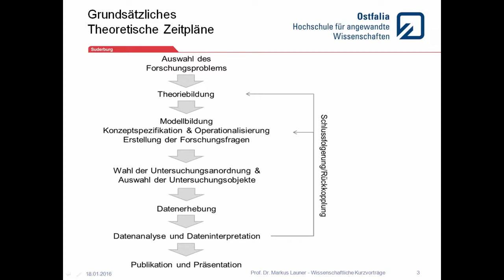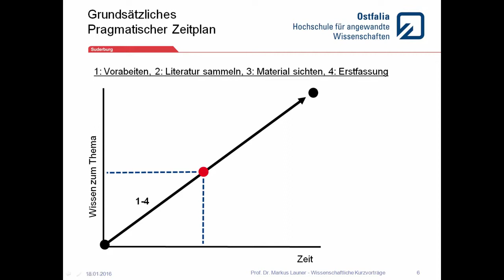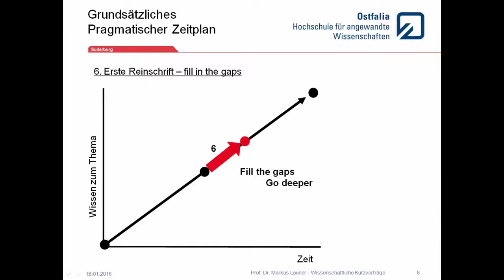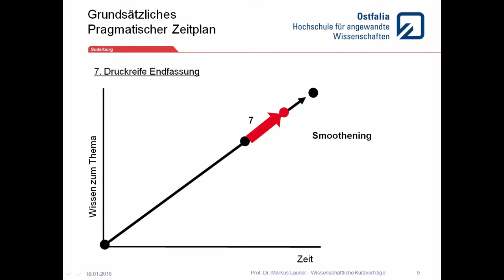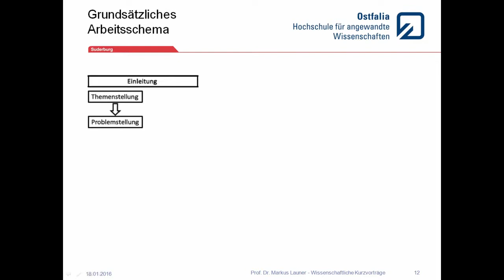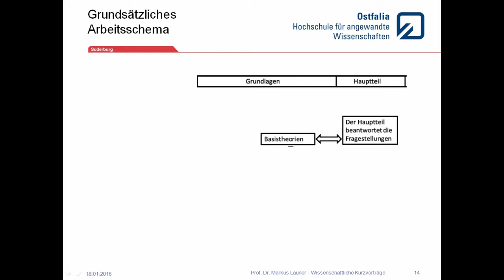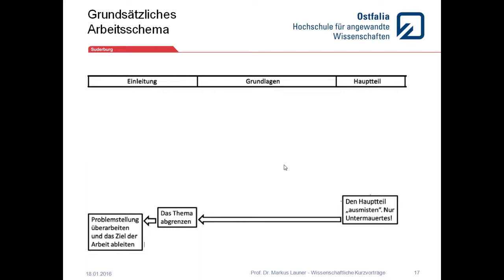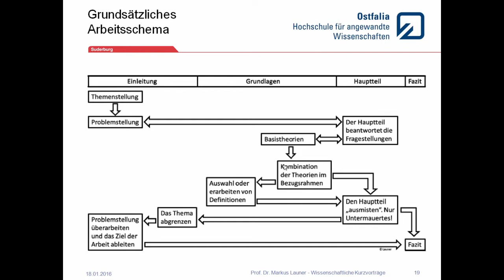Wissenschaftliches Arbeiten Arbeitsplan Prof. Dr. Markus Launer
Vorlesung Wissenschaftliches Arbeiten
Tipps und Tricks für Haus-, Seminar-, Bachelor- oder Masterarbeiten von Prof. Dr. Markus Launer.